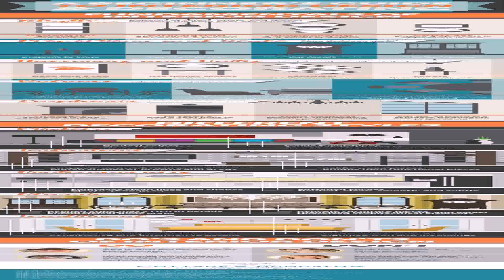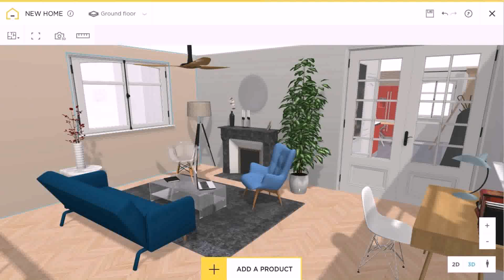Interior Design For Home Photos - Gif Maker DaddyGif.com (see description)